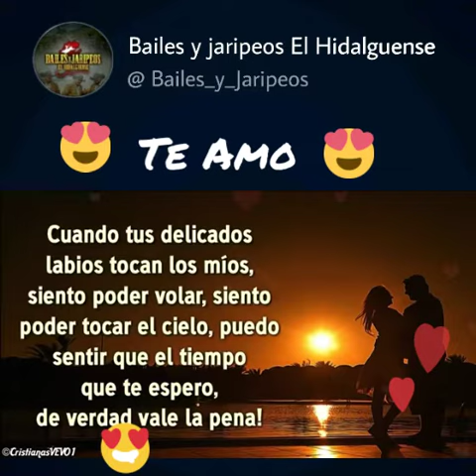HAlCON HUASTECO 🎻 la rosa